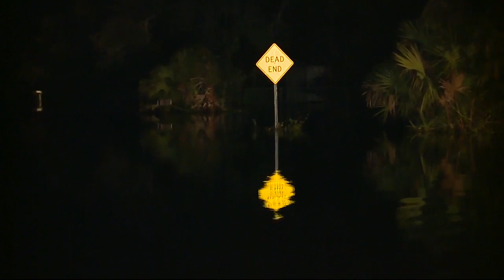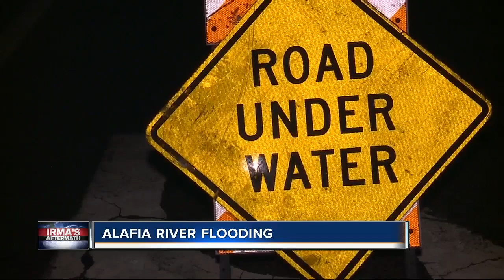Homes underwater along Alafia River after Hurricane Irma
Rainfall from Hurricane Irma is now forcing people from their homes along the Alafia River.